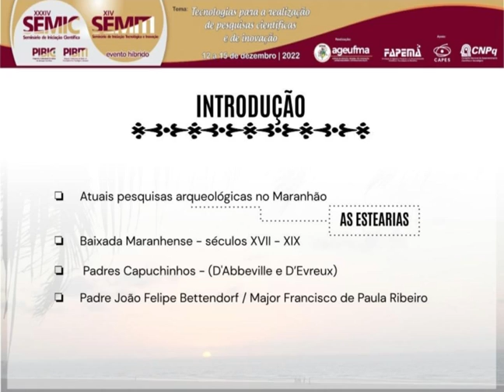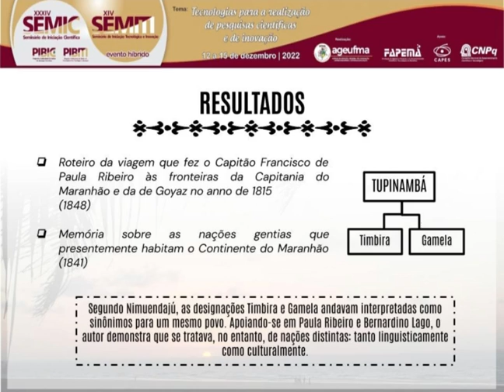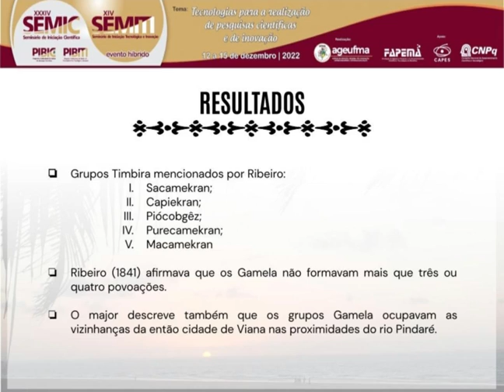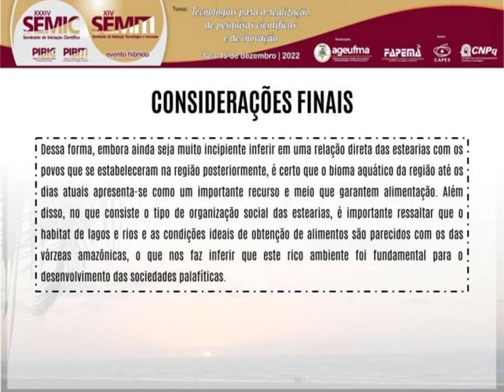HU185 GUILHERME AGUIAR GOMES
"Titulo: CARTOGRAFIA DOS POVOS INDÍGENAS NA BAIXADA MARANHENSE

Autor(a): GUILHERME AGUIAR GOMES

Resumo: O presente trabalho tem por objetivo apresentar uma cartografia e as possíveis relações dos povos que se estabeleceram na Baixada Maranhense no período colonial buscando traçar possíveis relações destes com os povos da estearias. A intenção justifica-se dentro do panorama da arqueologia Maranhense devido à presença de restos de uma civilização única datada há mais de mil anos, as estearias. Contíguo ao objetivo geral estão uma série de objetivos específicos que intencionam responder às seguintes questões: Os povos das estearias são mencionados nestes documentos? Quem vivia na Baixada antes e depois deles? Os Tupis se estabeleceram na Baixada no século XVI, eles seriam descendentes dos povos das estearias, qual sua relação com eles? Teriam sido expulsos ou expulsaram os povos das estearias? O método utilizado nesta pesquisa foi o qualitativo que por meio do levantamento bibliográfico e estudo das fontes busca apresentar as análises e leitura de crônicas coloniais: “História da missão dos padres capuchinhos na ilha do Maranhão” escrita pelo Padre Claude D'Abbeville, “História das coisas mais memoráveis, ocorridas no Maranhão nos anos de 1613 e 1614” escrita pelo padre Yves D’Evreux e “Crônica da Missão dos Padres da Companhia de Jesus no Estado do Maranhão” escrita pelo padre João Felipe Bettendorf, além dos relatos escritos pelo Major Francisco de Paula Ribeiro em duas viagens realizados ao interior do Maranhão nos anos de 1815 e 1819. A coleta de dados foi feita de forma reflexiva, levando em consideração que os autores das crônicas estão escrevendo sobre povos considerados “selvagens” e que não compartilham das mesmas ideologias que eles. Desse modo, apesar da pouca relação entre a civilização lacustre e os nativos que se assentaram no período colonial, não somente na região da Baixada Maranhense, mas em todo território dos Estados: Maranhão e Pará. O presente estudo busca destacar que os assentamentos destas nações no geral davam-se em locais estratégicos que forneciam alimentos e proteção. Portanto, diante do apresentado, esta pesquisa visa a compreensão das populações indígenas estabelecidas na Baixada Maranhense entre os séculos XVII e XIX e as suas possíveis relações com os povos das estearias.